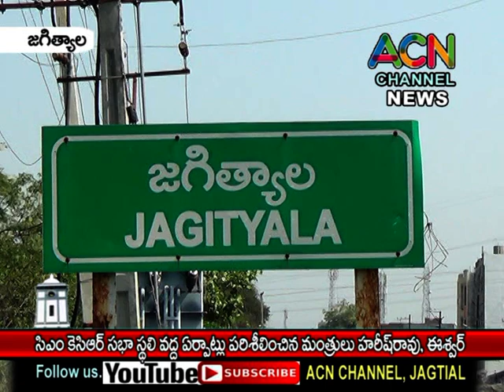జగిత్యాలలో సీఎం కేసిఆర్ సభా స్థలి వద్ద ఏర్పాట్లు పరిశీలించిన మంత్రులు హరీష్ రావు, ఈశ్వర్